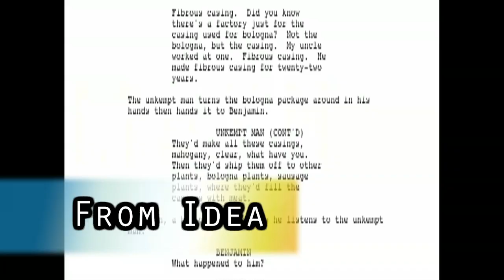Production 1 Commercial 2012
Short commercial for my business, Product 1.